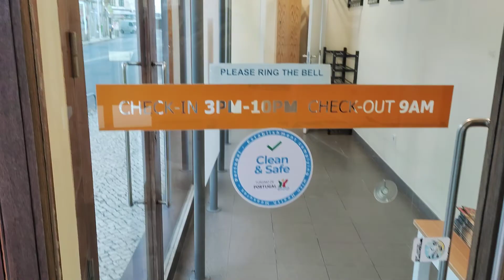Camino Portuguese, Vila do Conde to Esposende 27th May 2022 - Day 19a (25km)